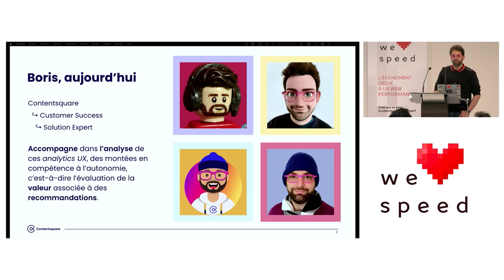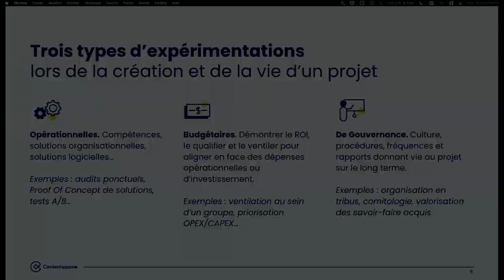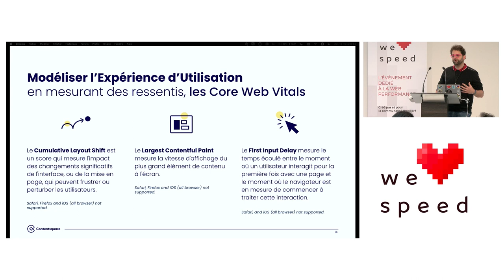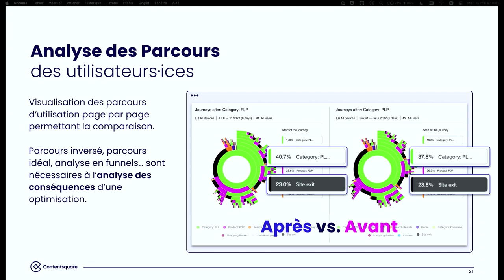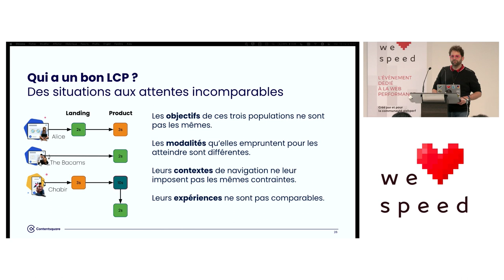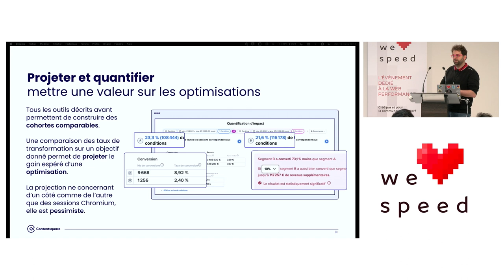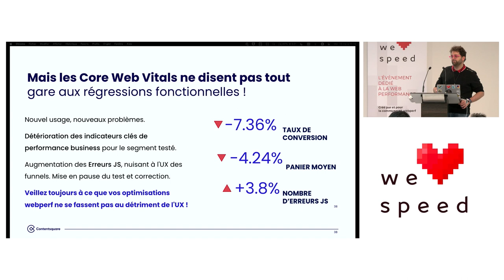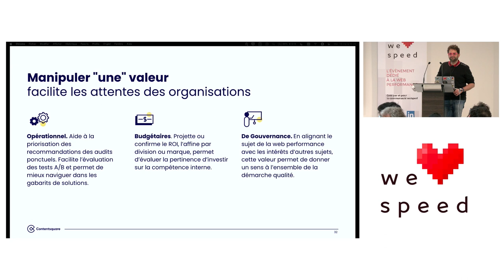Parlons de valeur — Boris Schapira — We Love Speed 2023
Les meilleures pratiques en matière de performances web sont consensuelles et largement acceptées, mais comment les valoriser d'un point de vue commercial ?

J'ai passé 15 ans à expliquer à mes clients pourquoi il fallait respecter telle ou telle bonne pratique de développement. Comme beaucoup, je me suis appuyé sur des arguments d'autorité en citant les études menées par telle ou telle grande entreprise, mais sans forcément avoir, moi-même, la capacité de projeter ou de mesurer la valeur des optimisations que je proposais.

J'ai désormais accès à davantage de données. Et j'ai très envie de partager avec vous ce que j'ai appris sur la valeur de notre travail et pourquoi il devrait être crucial d'inscrire ces réflexions dans toutes les structure Digital/Marketing.

À voir aussi, sur le même thème :

● Organiser l'entreprise pour la Performance Web – Dimitrie Baeli, Vincent Robert, François Boury et Aurélien Lajoie, WLS 2018
● Comment interpréter les mesures de performance réelles (RUM metrics) – Gilles Dubuc, WLS 2019
● Des humains peuvent (aussi) mesurer votre performance – Gilles Dubuc WLS 2020
● Construire une culture webperf chez leboncoin – Jérémie Pereira, Xavier Bouteiller, WLS 2021